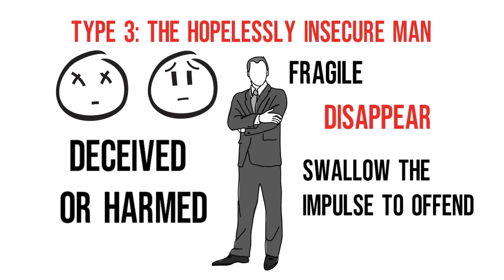5 DANGEROUS TYPES OF PEOPLE to not underestimate and avoid - Law 19 of Famous Book 48 Laws of Power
5 DANGEROUS TYPES OF PEOPLE to not underestimate and avoid - Law 19 of Famous Book 48 Laws of Power

Other classical famous books to read on the topic of power:
By the same author Robert Greene:
- The Laws of Human Nature =
- The 50th Law =
- The 33 Strategies of War =
- The Art of Seduction =

By Nicolo Machiavelli the reference for centuries on power:
- The Prince =

By Sun Tzu who wrote maybe the most famous military strategies manual of all time:
- The Art of War =

If you liked the video and would like others to benefit from it please press the like button it increases its visibility in the Youtube algorithm.

This video is NOT sponsored so the authors of these books had absolutely no influence on the author of these videos.